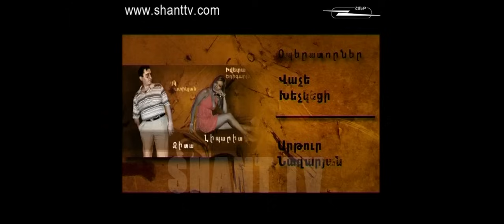Vervaracner - Վերվարածներն ընտանիքում - 3 season - 91 series